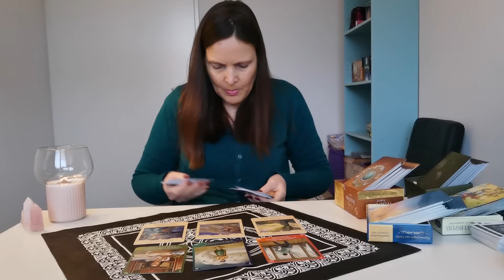Vissen februari 2022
VISSEN KAARTLEGGING FEBRUARI 2022
Hinke Bakker: Spiritueel coach, Heler, Medium & Kaartlegster.
BEWUSTWORDING & HELING NEDERLAND BV.

Uiteraard lees ik graag jouw reactie op de video,

Meer informatie voor een persoonlijk consult ?

Voor informatie of een afspraak ben ik ook telefonisch bereikbaar.
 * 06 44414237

Neem contact met me op voor een een consult die persoonlijk op jou is afgestemd.

- PERSOONLIJKE JAARREADING

- KAARTLEGGING & HELING

Bewustwording & Heling Nederland bv. is een in een door Hinke opgericht bedrijf in Elst voor bewustwording, kaartleggingen en heling.

Bedankt, veel licht en liefde toegewenst.
Warme groet, Hinke Bakker